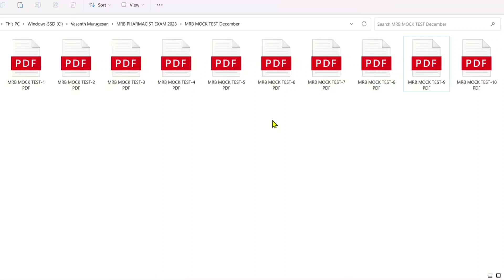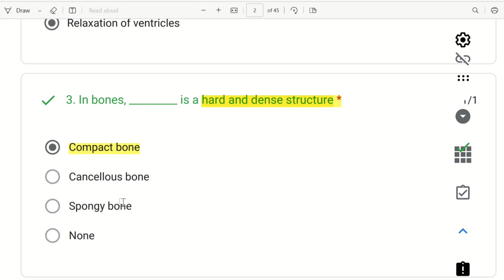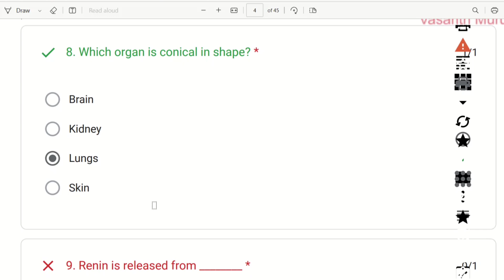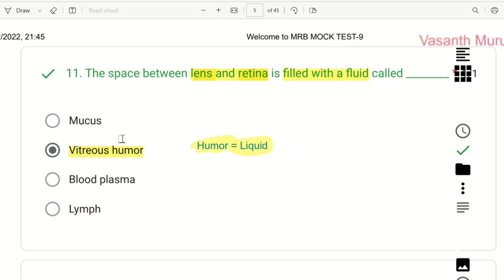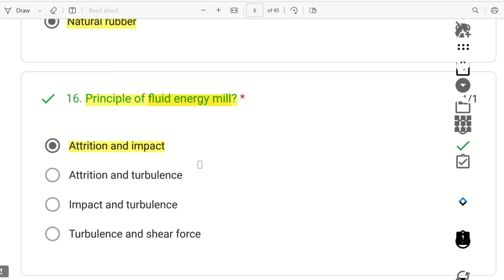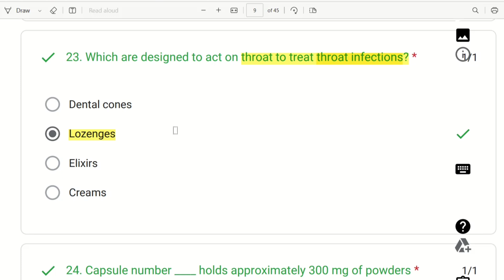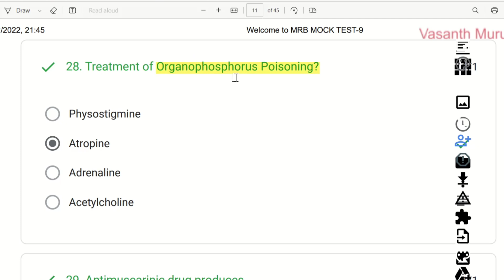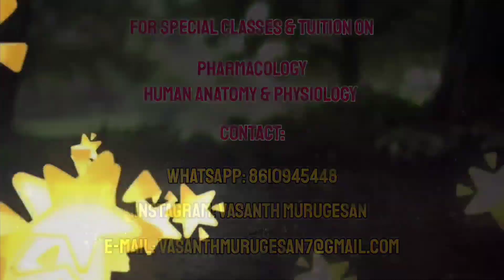MOCK Test-9 | MRB Pharmacist Exam 2023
A total of 10 mock test papers are available for tuition fees of Rs.500

1. Pharmacology
2. Human Anatomy and Physiology